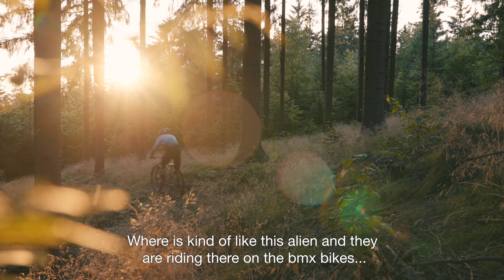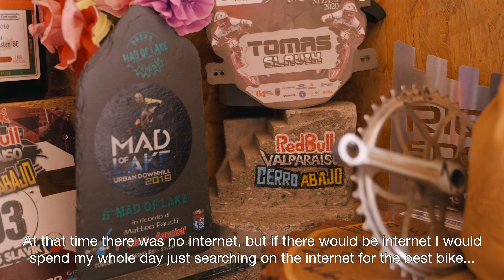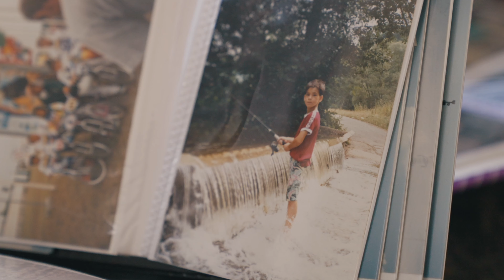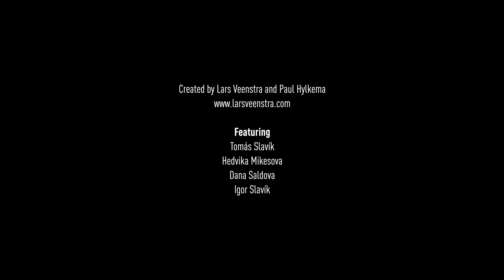Homestory of Tomas Slavik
🏁Home Story Tomas Slavik – Of Aliens and World Champions

🚴🏻 When he was just 5 years old, Tomas sat on a BMX for the first time. His mother was looking for a sport that would allow the hyperactive boy to exhaust his boundless energy, and have fun at the same time. It soon turned out that she made the right choice with BMX: after his first training session Tomás already knew that it was exactly what he wanted to do.

🖖🏽 In his favorite movie at the time, E.T., there is a scene where aliens ride BMX and do cool tricks - that impressed Tom. So it was obvious that the young Czech would stay with BMX riding.

The bike from the catalog

💪🏼 Tomas' biggest motivation for riding BMX came from his mother, Dana. "When I was six years old, we couldn't afford the best bikes on the market," Tom says. Dana then promised him that if he did well at the European Championships, he would get a new, better bike. No sooner said than done - from that day on, Tomas scoured catalogs to pick out the best bike and kept training.

Where the (Home) Story Begins

He owes his career, or as he himself says, his whole life, to his mother Dana. She supported Tomás wherever she could, worked to make racing possible for Tom, and paved his way to the top of the world. She spent every weekend on the road with her son racing, and loves to think back to those wonderful times she enjoyed so much, and the many memories the two of them share.

At home on the podium

🏁 Today at 34, Tomas is still a kid at heart and still shares his love for biking today just as he did then. Together with his dog Black, Tom trains in his own backyard and in the adjacent forest, and is very successful at that!

🏆 He crowned his countless medals in August 2021, two weeks after the end of filming his home story, with the 4X World Champion title.
Right up front?
Mama Dana, of course.

GERMAN BICYCLE TECHNOLOGY - At GHOST-Bikes our goal is to offer our customers world class bicycles of the highest quality. Our passion for mountain bikes becomes visible in every step of the way in planning stages, engineering, material selection, and individual design. We incorporate the know-how and tremendous experience of our world-class team riders in the development process. We are all about building premium bikes for all classes and categories. Fine-tuned to the last detail, tested for any contingency – not only in our own labs, but also on the trails.